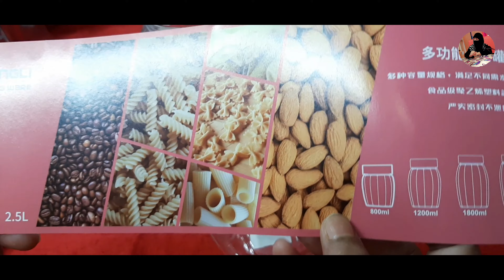সাংসারিক টুকিটাকি কিছু জিনিস কিনে নিয়ে আসলাম | family tools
Assalamuyalai kum warah matulla

 আসসালামু আলাইকুম অরাহ মাতুুুল্লা
যদি ভিডিওটা ভালো লাগে তাহলে একটি 👍 লাইক দিয়ে দিবেন। পাশে থাকা 🛎️ বেল আইকনটি অল্ল এ সেট করবেন ধন্যবাদ সবাইকে